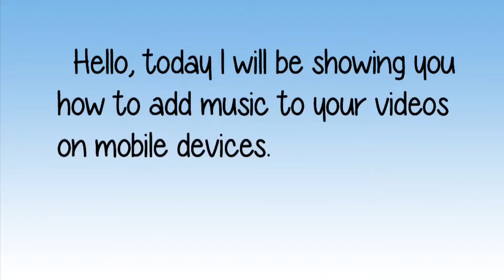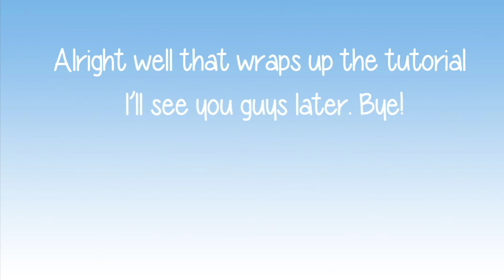How to add Music to your videos (on iOS)